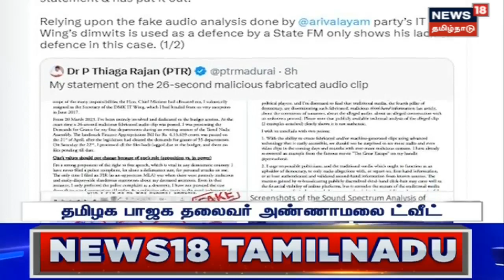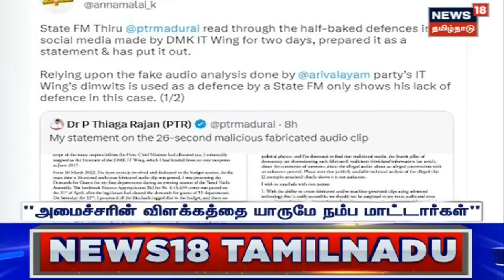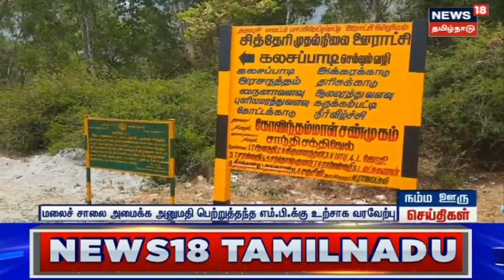BJP vs DMK | "அமைச்சரின் விளக்கத்தை யாருமே நம்ப மாட்டார்கள்" - BJP Annamalai | PTR | TN Govt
தற்போதைய நிலையில் இந்த ஆடியோ விவகாரத்தை கடந்து செல்ல விரும்புகிறேன் என அமைச்சர் பழனிவேல் தியாகராஜன் தெரிவித்துள்ளார்.

செய்திகளை துல்லியமாகவும் துரிதமாகவும் வழங்கும் தமிழகத்தின் முதன்மை செய்தி தொலைக்காட்சி உங்கள் நியூஸ் 18 தமிழ்நாடு news18TamilNadu | Tamil News